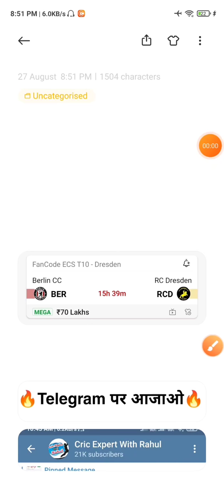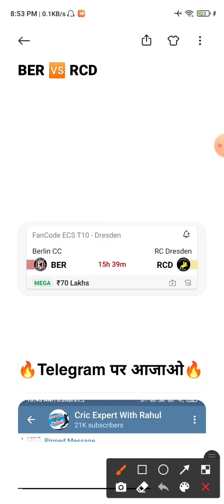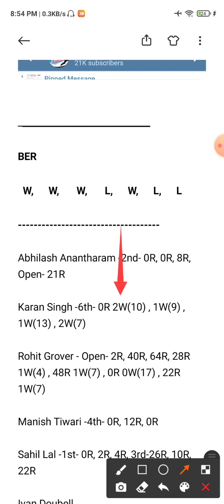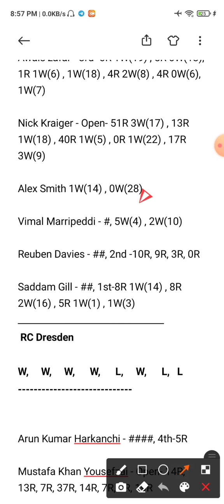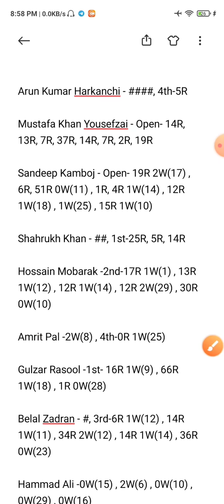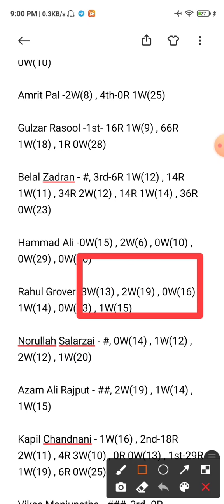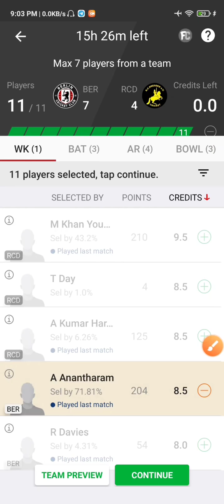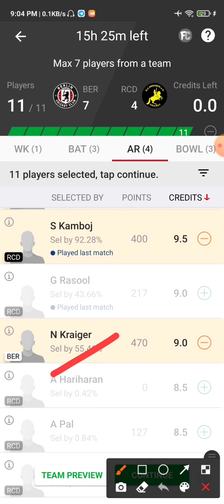BER vs RCD Dream11 Team | BER vs RCD Dream11 Prediction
BER vs RCD, BER vs RCD, BER vs RCD,
BER vs RCD, BER vs RCD, BER vs RCD, BER vs RCD, BER vs RCD, BER vs RCD,